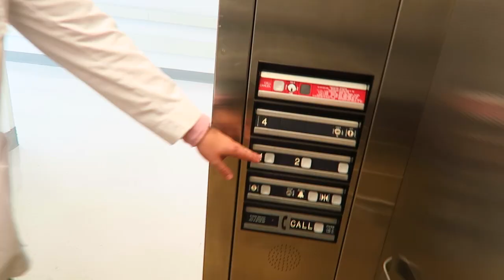A Week In My Life As A Medical Student | Psychiatry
Welcome back to NaijaMed. I'm Tochi and I'm a third year medical student at St. George's Medical School. In this video I will show you what a week is like in medical school during clinical rotations. I am currently in my psychiatry rotation Watch all the way through for some insight into the lifestyle of a medical student! Enjoy!

If you enjoyed this video and want to see more give it a thumbs up, comment and make sure to subscribe so that you can be alerted when I drop my next video.